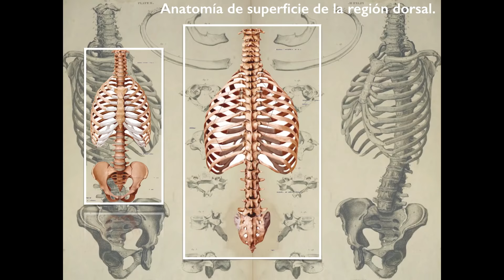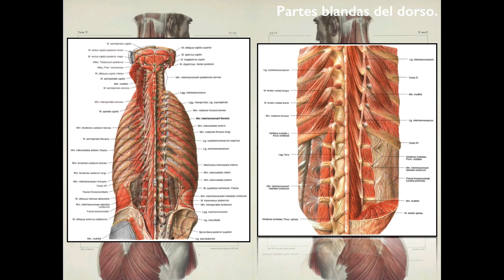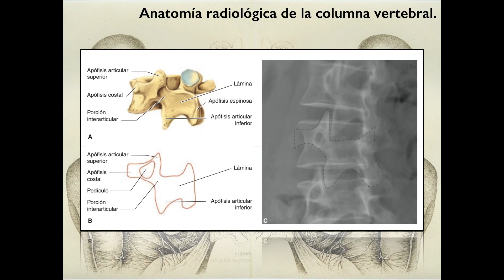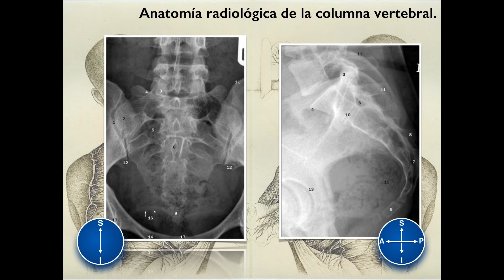Columna Vertebral - Dorso - Región Cervical Posterior + MEDICINA UBA ANATOMIA (Presentación)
Clase de Orientación para el Trabajo Práctico 2
Segunda Cátedra de Anatomía - Facultad de Medicina - Universidad de Buenos Aires.
Disertante: Liborio Escobedo

Columna vertebral - Región cervical posterior - Dorso del tronco.
-Anatomía de superficie de la región dorsal.
-Columna vertebral.
-Partes blandas del dorso.
-Región cervical posterior [nuca].
-Topografía.
-Anatomía radiológica de la columna vertebral.
-Clínica.

Bibliografía:
Anatomía Clinica - Pro 1° Ed
Anatomía Humana, Descriptiva, Topográfica y Funcional, Tomo 1, Cabeza y Cuello - Rouviere 11° Ed
Tratado de Anatomía Topográfica con Aplicaciones Médico-Quirúrgicas Tomo 1 Libro Primero - Testut, Jacob
Human Anatomy Color Atlas and Textbook - Gosling 5° Ed
Atlas de Anatomía Humana - Netter 4° Ed
Prometheus, Texto y Atlas de Anatomía Tomo 1 - Schünke
Sobotta, Atlas de Anatomía Humana, Tomo 1, Cabeza, Cuello y Extremidad Superior - Putz 21° Ed
Atlas de Anatomía Humana - Rohen, Yokochi 5° Ed